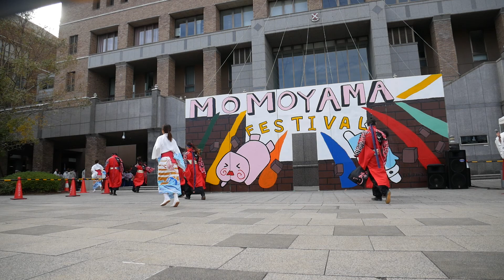16 三國鷙 桃食べな祭2018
2018/11/18 第10回桃食べな祭